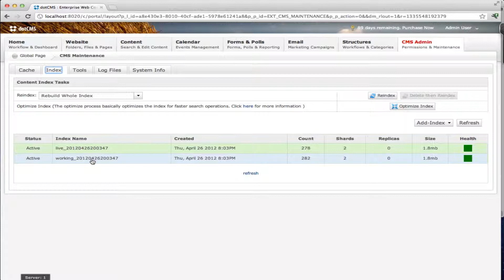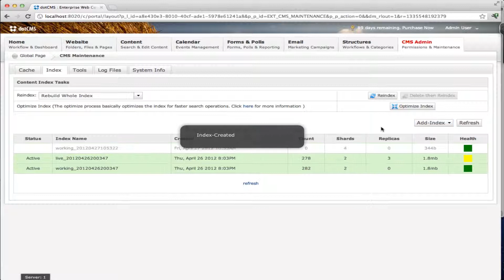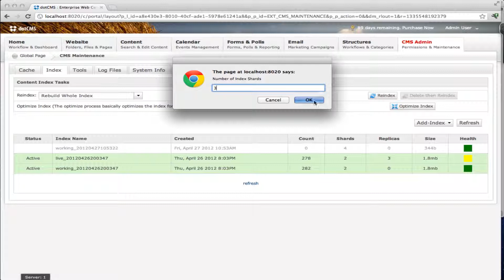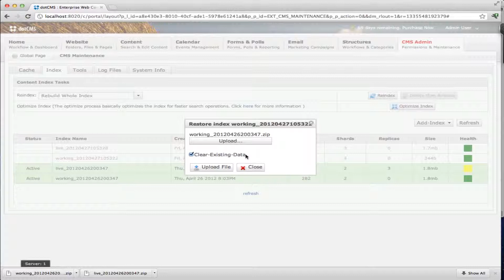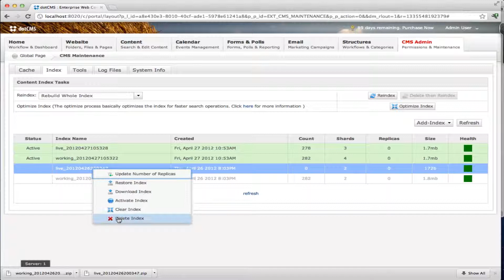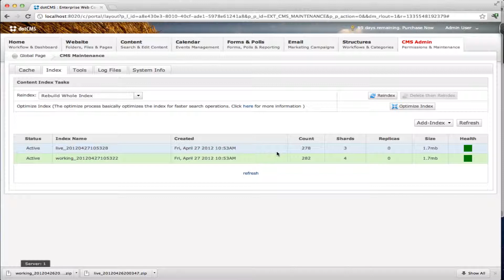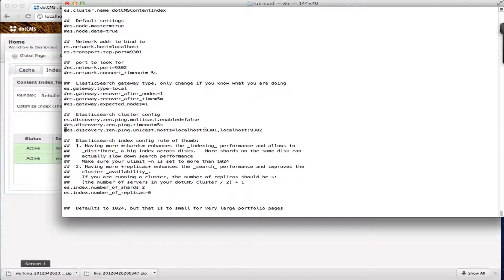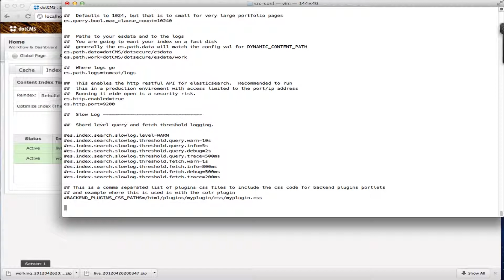ElasticSearch in dotCMS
dotCMS 2.0 uses ElasticSearch to replace our previous search engine, Lucene. ElasticSearch help us provide a better and faster search solution that allows us to start with one server and scale up very easily.